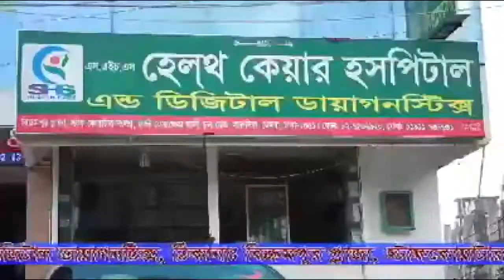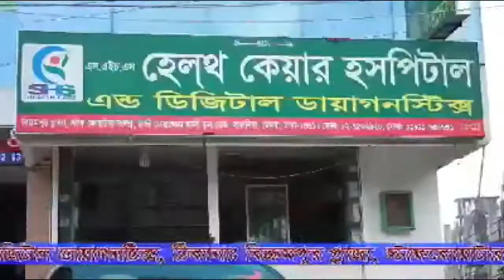“দৃষ্টি” শিক্ষা ব্যবস্থার একাল সেকাল শাহরিয়ার পারভেজ SITV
From Archive: Talk Show. (08/03/2020) Copy Right @alaponbdofficial. (Facebook Official Page)
SITV- শাহারুল ইসলাম রকির উপস্থাপনা ও পরিচালনায় টক-শোঃ “দৃষ্টি”
SITV- আয়োজনে শাহারুল ইসলাম রকির উপস্থাপনা ও পরিচালনায়ঃ
টক-শোঃ “দৃষ্টি”
আজকের আলোচকঃ শাহরিয়ার পারভেজ (অধ্যাপক, ব্যবসা প্রশাসন বিভাগের বিভাগীয় প্রধান, সিটি ইউনিভার্সিটি)
আলোচনার বিষয়ঃ শিক্ষা ব্যবস্থার-একাল-সেকাল, Copy Right @sitv24 Offical Facebook Page